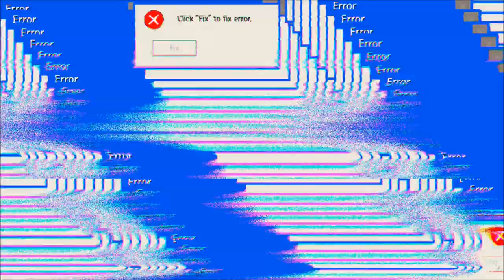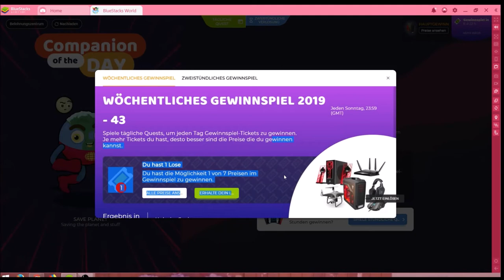Matchington #28.10 JndT (BlueStacks)